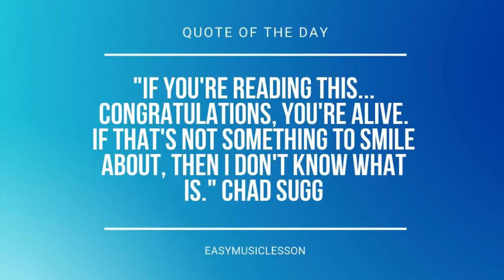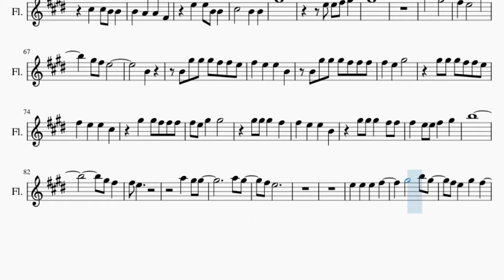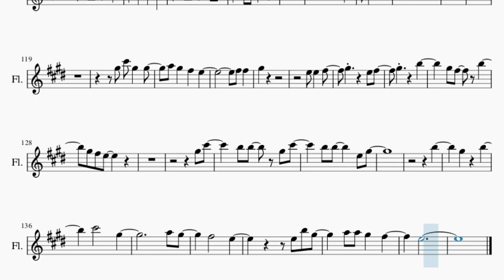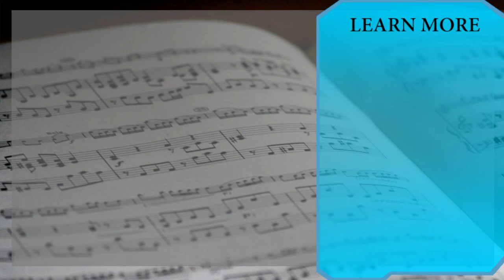Flute Sheet Music: How to play The Climb by Miley Cyrus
Here is a sheet music/tab video on the song The Climb by Miley Cyrus on the flute. A flute sheet music arrangement which is transposed to notes that are easily played by flute, for the song The Climb by Miley Cyrus.

EasyMusicLesson teaches you to play the your favorite instrument, through well-arranged sheet music so that you too can learn how to play The Climb by Miley Cyrus on the flute as fast as you can. A flute sheet music with backing tracks to help your play the song better.

Chords of Flute arrangement:
E Maj   E Maj   A Maj   F# Min   E Maj   E Maj   A Maj   F# Min
C# Min   G# Min   A Maj   F# Min   E Maj   E Maj   E Maj   E Maj
A Maj   A Maj   F# Min   B Maj   E Maj   E Maj   E Maj   E Maj
C# Min   B Maj   A Maj   E Maj   E Maj   E Maj   E Maj   E Maj
E Maj   A Maj   F# Min   E Maj   E Maj   A Maj   F# Min   C# Min
G# Min   A Maj   F# Min   F# Min   E Maj   E Maj   E Maj   E Maj
C# Min   B Maj   A Maj   E Maj   E Maj   E Maj   E Maj   A Maj
A Maj   A Maj   A Maj   F# Min   F# Min   E Maj   E Maj   A Maj
A Maj   B Maj   B Maj   E Maj   E Maj   E Maj   E Maj   A Maj
A Maj   E Maj   F# Min   G# Min   A Maj   B Maj   C# Min   E Maj
E Maj   E Maj   E Maj   C# Min   B Maj   A Maj   E Maj   E Maj
E Maj   E Maj   A Maj   A Maj   A Maj   A Maj   E Maj   E Maj
E Maj   E Maj   A Maj   A Maj   A Maj   A Maj

Melody notes of Flute:
G#4 G#4 G#4 B4
E5   B4
B4 A4 A4 A4 E4
E5 E5 B4
C#5   B4
E5   B4
F#5   E5
C#5 C#5 C#5   B4 B4
A4
G#5
E5 E5 F#5 G#5
G#5
E5 E5
B4 G#5 G#5 G#5 F#5 F#5 E5
F#5 E5 E5 B4
B4 G#5 G#5 G#5 F#5 F#5 F#5
F#5 E5 G#5
G#5 G#5 G#5 F#5 F#5 E5
F#5 E5 E5 C#5
G#5 G#5 F#5 F#5 F#5
F#5 E5 G#5 G#5
G#5 G#5 G#5 F#5
G#5 G#5 G#5 F#5 F#5
F#5 E5 E5 F#5 G#5
G#5
F#5 E5
E5   B4
F#5   E5
C#5   B4
G#4 G#4 B4
E5   B4
E5 E5 B4 B4
C#5   B4 B4
G#5
G#5
B5   G#5
B4
F#5 E5 G#5
B5
G#5 F#5
F#5 E5
A5 G#5 G#5
A5 G#5
F#5 E5
F#5 E5 G#5 F#5
E5
G#5 A5 G#5 F#5
E5   B4
D#5
E5
C#5     D#5
E5
F#5     G#5
A5
F#5 E5 G#5
A5 G#5 G#5 B5
B5
G#5 F#5
F#5 E5
A5 G#5 B5
G#5 C#6 G#5 G#5
A5 G#5 F#5 E5
F#5 F#5
G#5
G#5   B5
G#5 C#6
B5 B5 G#5 C#6
B5 B5   E5 G#5
B5
G#5 B5
C#6   G#5
A5 G#5
F#5   E5
E5 B5 G#5
A5 A5 G#5 F#5
E5